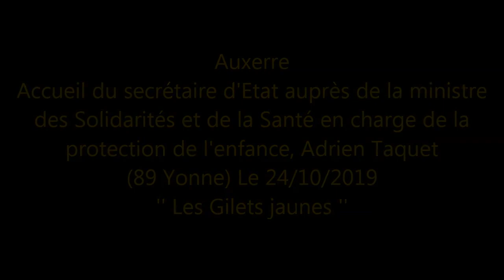Gilets jaunes - Auxerre 89 Yonne - Visites d'Etat teintées de jaune - partie 1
Accueil du secrétaire d'Etat auprès de la ministre des Solidarités et de la Santé en charge de la protection de l'enfance, Adrien Taquet.
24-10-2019